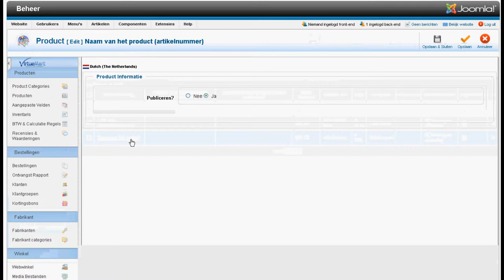VirtueMart 2.0: Een nieuwe foto toevoegen aan een product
Plaats een nieuwe foto bij uw product in VirtueMart 2.0. Deze instructievideo wordt u aangeboden door